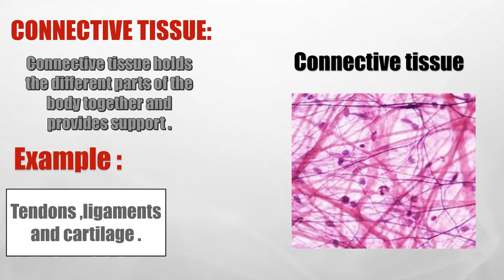Mona Abdullah 11G Human Tissue project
Human Tissue project By Mona Abdullah-Supervised By Dr Hadeer Ahmed